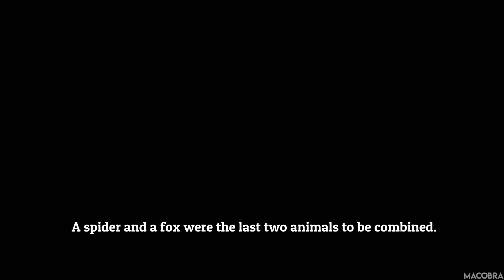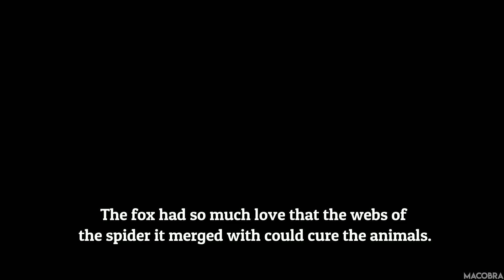Spider Fox Gameplay (PC)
A ridiculous, web slinging adventure game where you play as a Spider Fox. The Mad Scientist has made some wild animal combinations. Climb, use Grappling Webs, and other items to overcome his obstacles to save them all.

Everything in this video is Recorded and Edited by MaCobra.